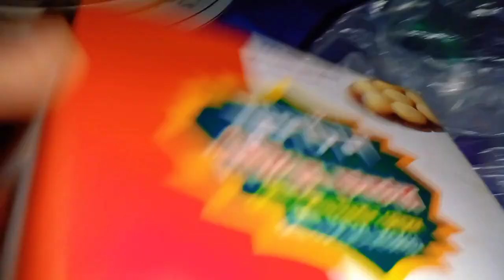সূচী ডাক্তার ভাবি কে দাওয়াত করে খাওয়ালো 🥰ll Suchi's Cooking and more ll fanny video ll